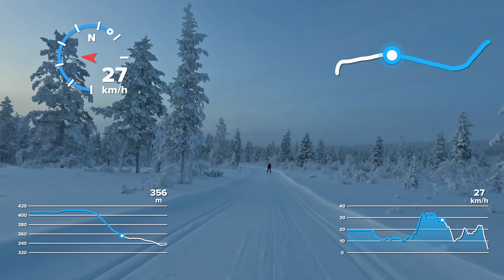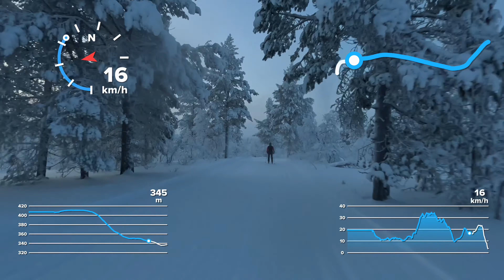Pitkä laskettelu Lapissa murtomaasuksilla. Kiilopää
Pitkä laskettelu Lapissa murtomaasuksilla. Kiilopää 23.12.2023.